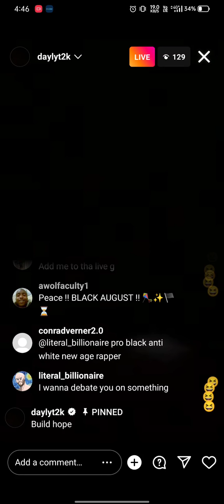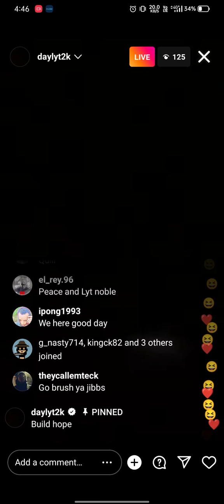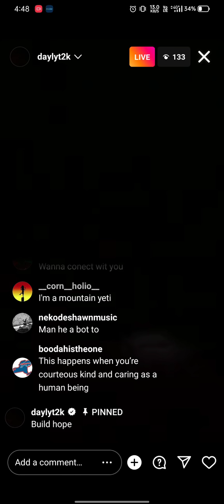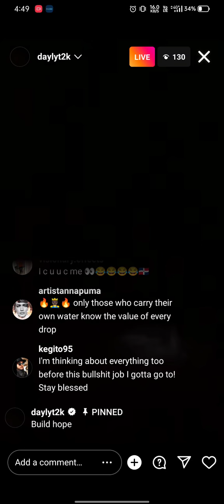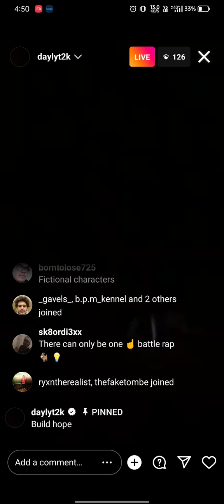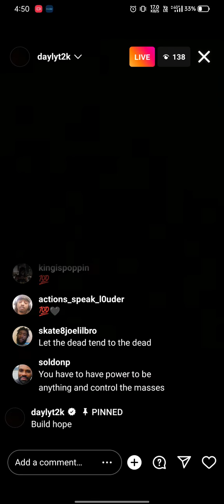Daylyt not feeling well